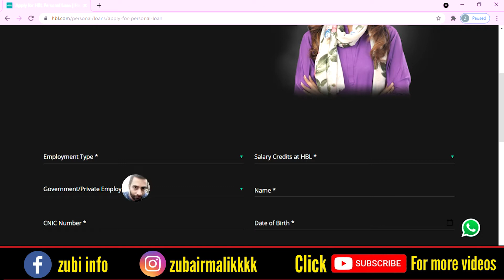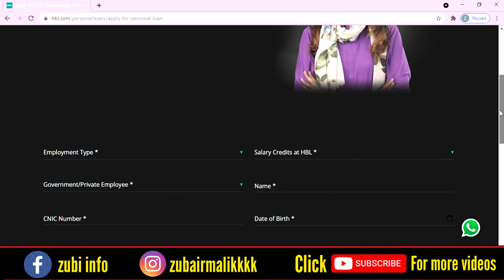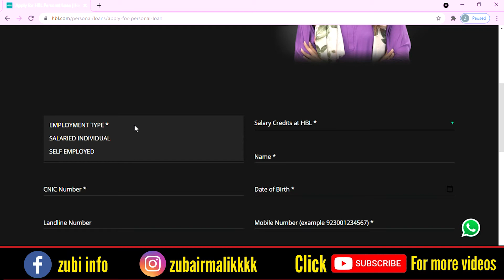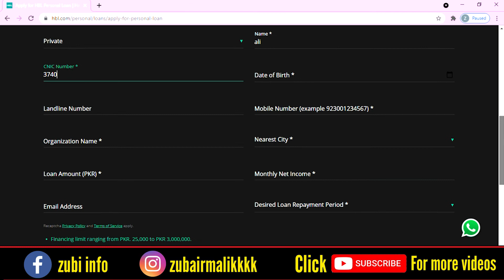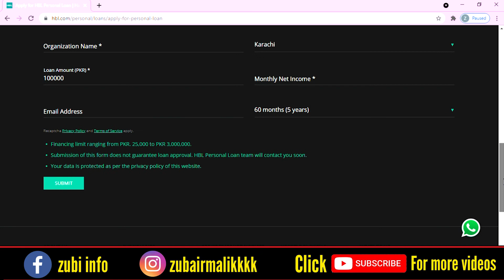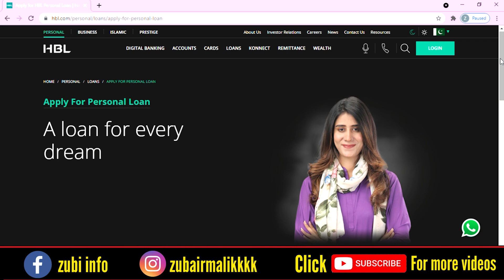HBL Personal Loan 2021 || HBL Personal Loan Information || HBL Personal Loan Mobile app 2021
As'salamualaikum all friends
this video is about hbl personal loan.